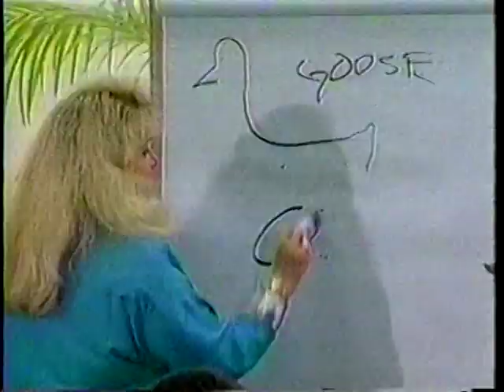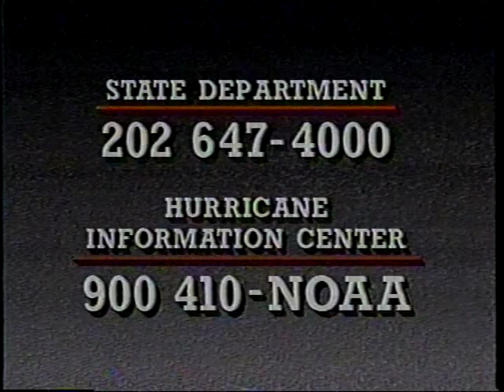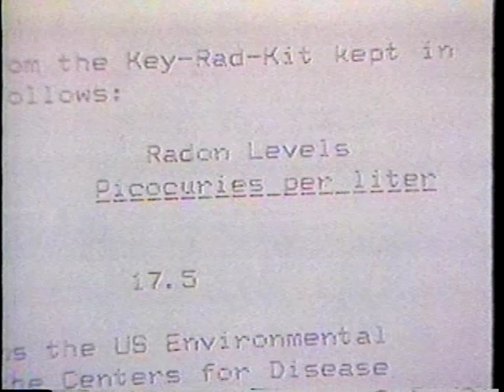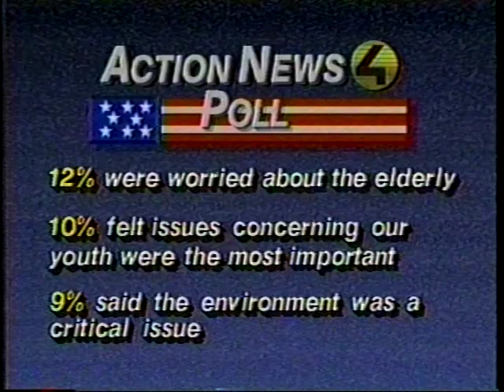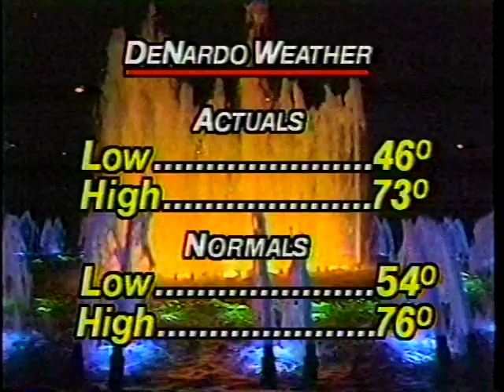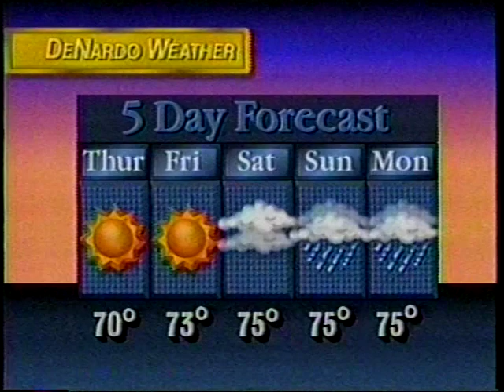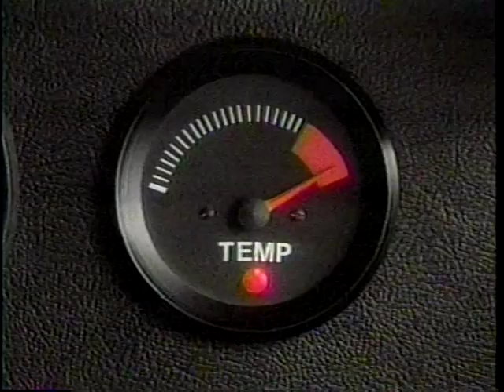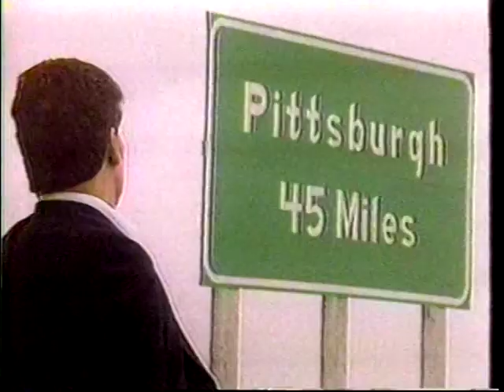WTAE News (September 14, 1988)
WTAE Newscast from September 14, 1988.  This followed the WTAE 30th Anniversary Special which was broadcast live, hence the newscasters being dressed in more formal clothing.